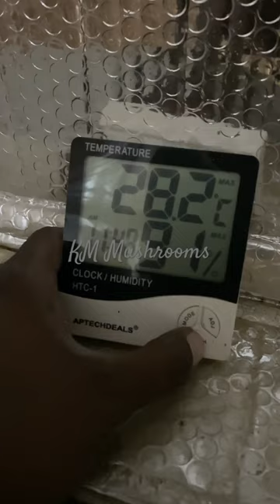Temperature Testing | Fan and Pad Climate controled Hi-Tech MushroomFarm